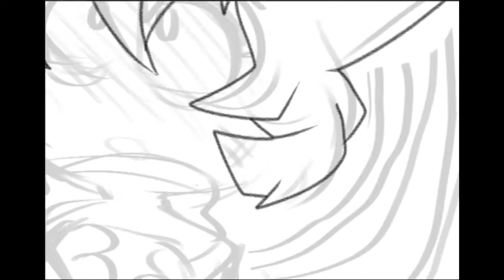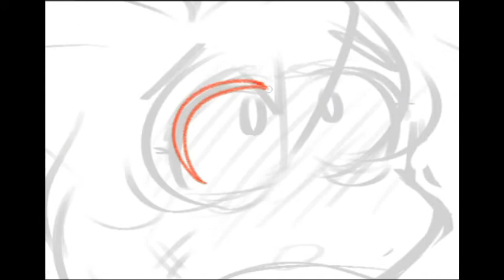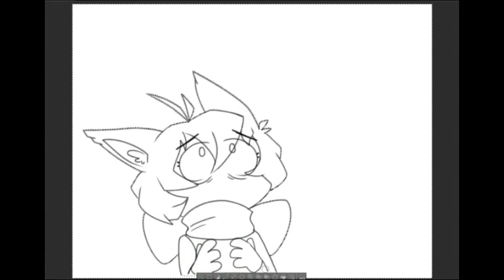🖤NO HALO🖤 || Speed Paint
A little doodle of my oc as a kid!